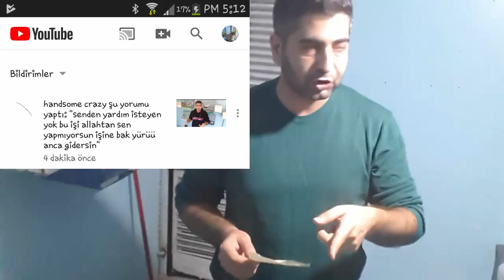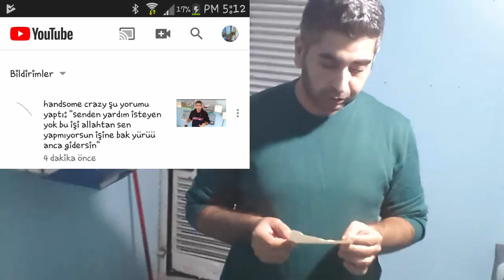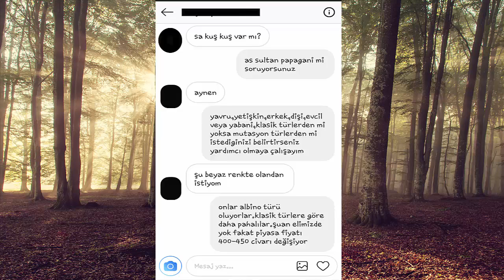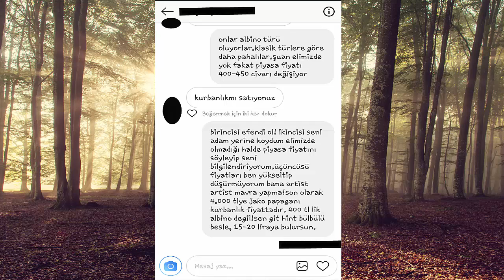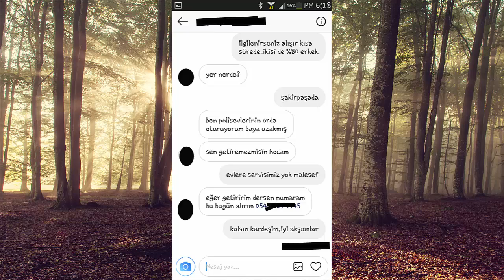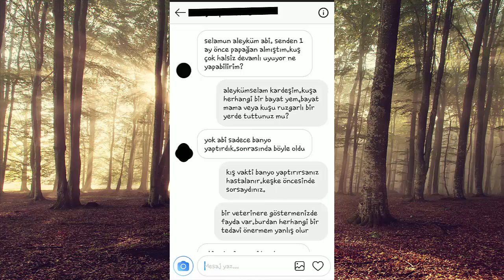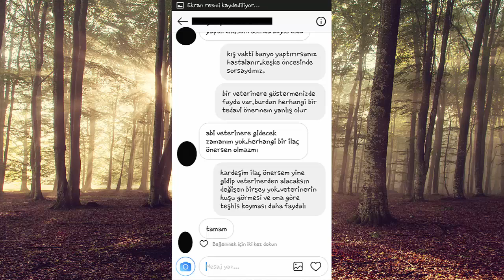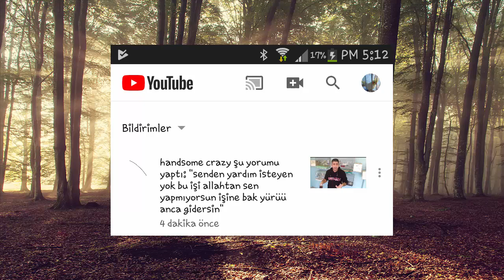Kimlerle Uğraşıyoruz Görün! kuş alıp satarken yaşanan sorunlar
merhaba arkadaşlar.sltan papağanı üretirken kimlerle uğraşıyoruz.nasıl insanlarla muhattap oluyoruz sizlerinde görmesi için yaşadığım saçma mesaj diyaloglarını sizlerle paylaştım